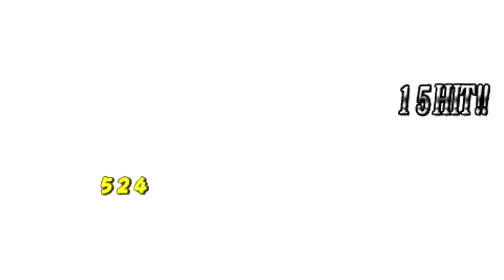Melona, Airi Vs Cute, Alice [Queen's Gate Spiral Chaos]